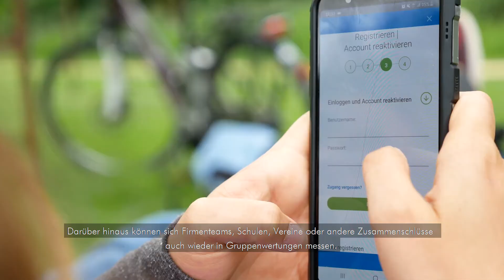QuadratTV - STADTRADELN 2019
Tuttlingen ist auch 2019 beim Stadtradeln mit dabei. In diesem Jahr werden in der Zeit vom 1. bis 21. Juli alle Radfahrten gewertet. OB Michael Beck hofft auf rege Teilnahme – und will mit dem Stadtradeln auch Akzente in der Verkehrspolitik setzen.